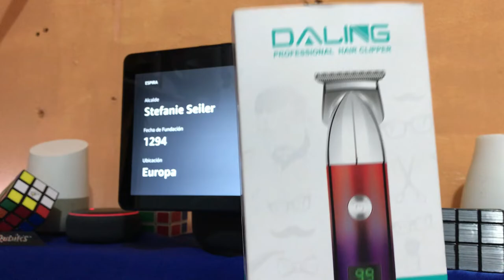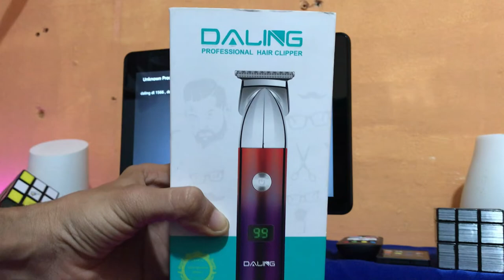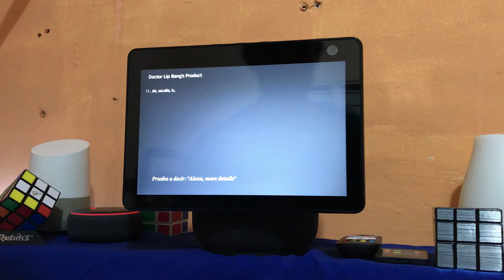Amazon Alexa Echo show 10 reconoce lo que tienes enfrente en tu mano.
Como solo decirle que tengo en la mano, podrás saber que tienes en la mano usando tu echo show 10.